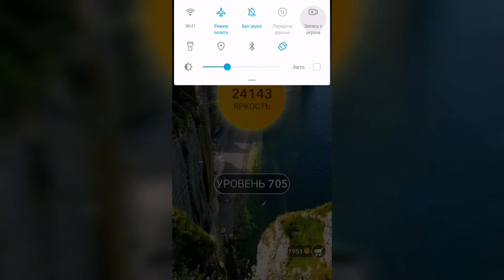Word / Слово Крест: Поиск русского кроссворда / Уровень 705